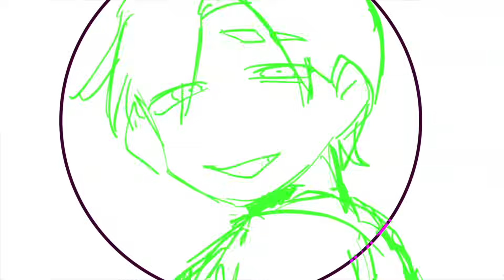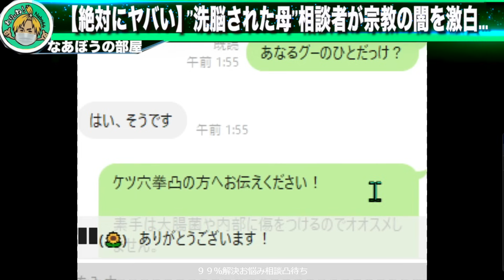【闇を暴く】※緊急事態発生※宗教にどハマりし’’洗脳された母の暴走’’相談者の子供にまで…危険覚悟で衝撃の真実を全て通話にて激白…[なあぼう/切り抜き/相談凸/恐怖/ヤバい話/暴露/告発/通話/凸]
なあぼう(ツイキャス配信者)の雑談生放送の見どころや
役立つ情報、論破を切り抜き動画として投稿しています。